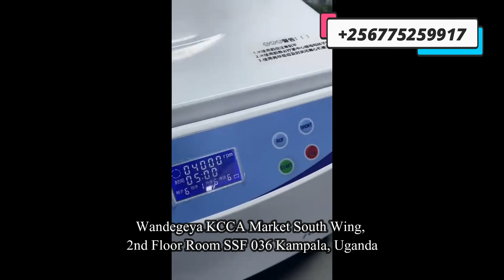0705577823 Real Pesticide Rapid Testing Kit in Kampala Uganda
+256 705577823 Real Pesticide Rapid Testing Kit in Kampala Uganda. We have extensive experience in the analysis of pesticide residues in Uganda. We have developed award winning purification systems that ensure the best possible extraction of contaminants across the most diverse array of sample types available in Kampala Uganda. Our pesticide test offering is accredited and suitable for use in both domestic and export-based situations.